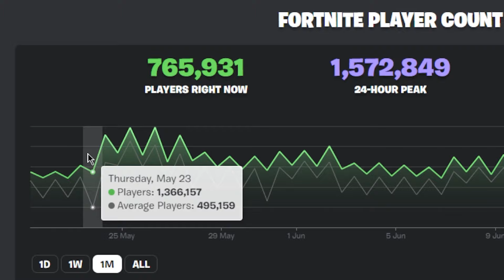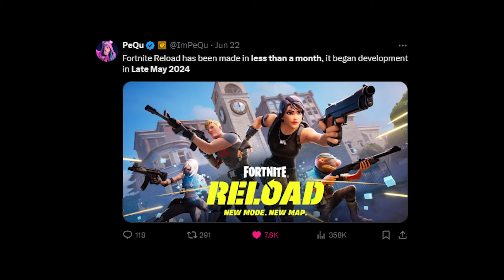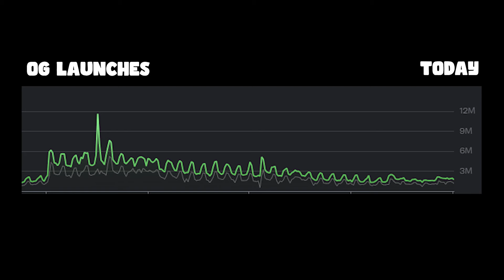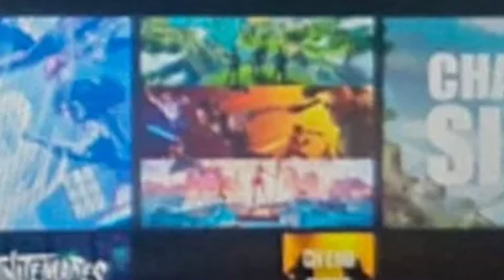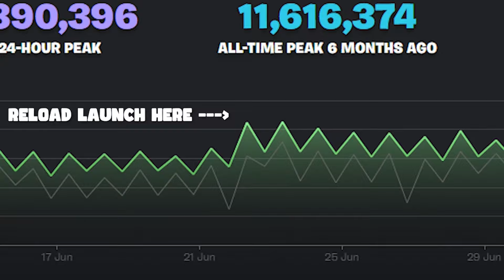Fortnite Reload = DESPERATE MOVE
The Dark Truth Epic Won’t Tell You About Fortnite Reload

Hey, thanks so much for checking out the video!  I really appreciate your continued support.